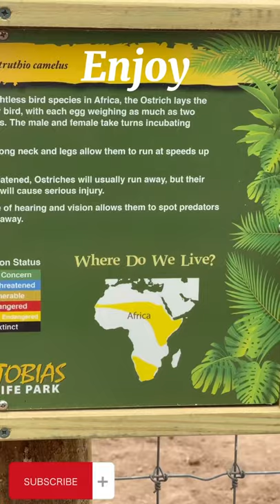Zebra and Ostrich